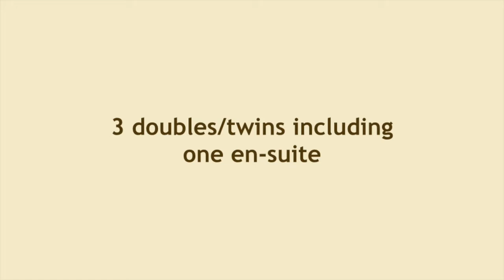6 bed Ski Chalet in Austria Zirbe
One of only two six-bed chalets in the resort, Zirbe has no converted loft, making it ideal for groups of friends or smaller families. The master bedroom is en-suite and has a large balcony, while the other two bedrooms share the main bath and shower room. If you have a specific requirement for a double or twin beds, please notify us in advance, so we can make the appropriate arrangements and allocate rooms accordingly.

Like all the accommodation here at St Martin Chalets, Zirbe offers a combination of self-catering and a fully managed service. Our team is based on-site and will be able to organise activities, food, shopping, ski guiding etc on your behalf.

We are bilingual in English and German and will do whatever it takes to make your stay at St Martin Chalets something you want to keep coming back for.

As for the chalets themselves, the resort is only 5 minutes' walk from a new, 6-person express lift - the Sonnenbahn, which will take you up to our local (and favourite) mountain, Speiereck-Grosseck. There's plenty of skiing up there to keep even the fastest skiers occupied for a day but, should you feel the need to spread your wings, each mountain interconnects with several others, giving us hundreds of kilometres of skiing all on one ski pass.

St Martin Chalets is also just a ten-minute walk away from the historic town of St Michael I'm Lungau (well, it's more a village really!). Here you can find restaurants, bars, shops, banks, ATMs and lots of things to see.

All of our chalets are equipped with wireless Internet, a TV and DVDs, piping hot water, underfloor heating, lots of games and books, and shared access to the resort's gym and sauna. If you're tough enough, we also keep the pond free of ice, so you can enjoy an ice bath (some people do!!).

St Martin Chalets is almost entirely energy self-sufficient - running our heat and electricity from an oil-powered CHP unit on site. We are still one of Europe's only truly environmentally friendly ski destinations and are passionate about keeping Austria clean, green and beautiful.

To see the floor plans and more photos of Chalet Zirbe please

For more information on St Martin Chalets and to book please

If you like what you see, please stay in touch via one of the following...